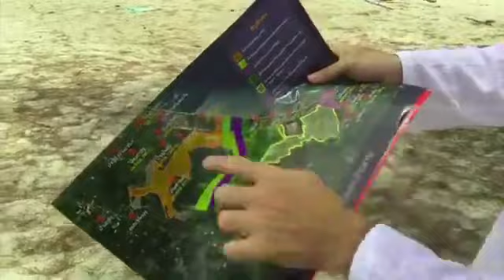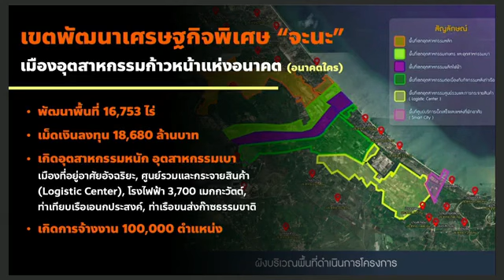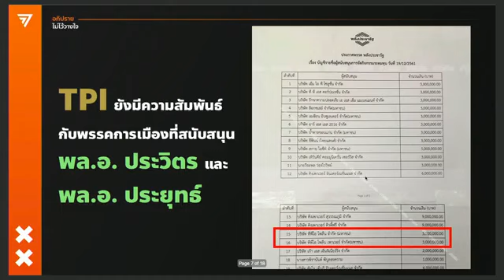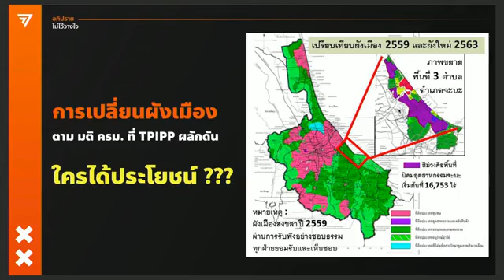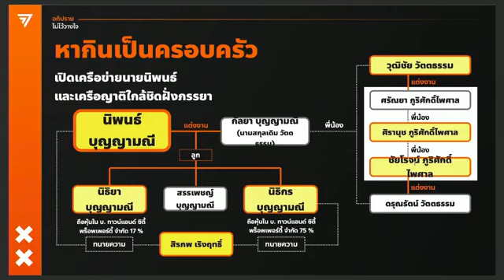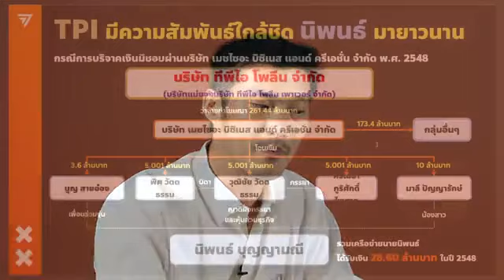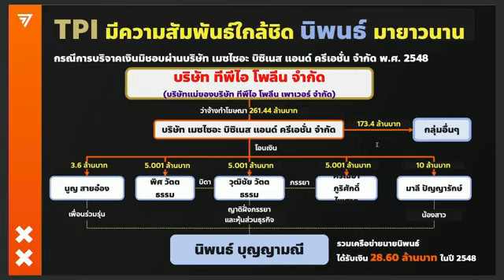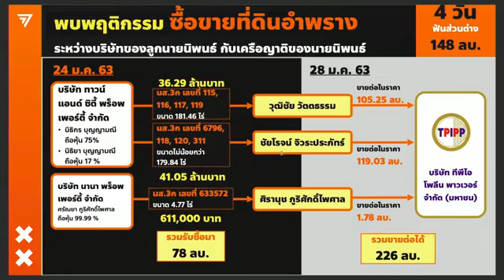ใคร ? ตายคาสภา